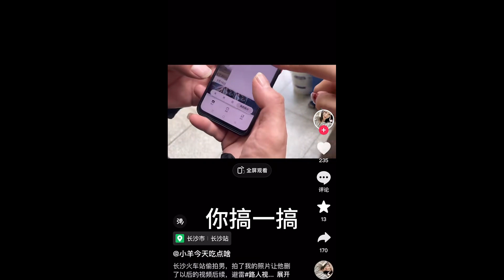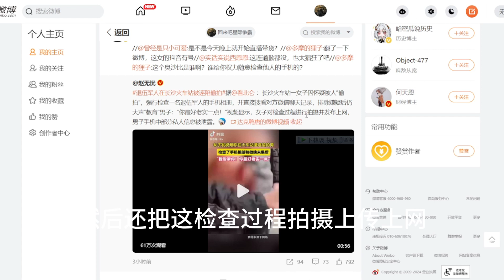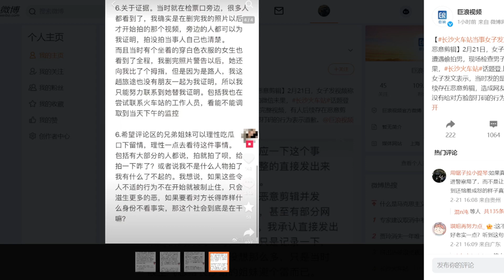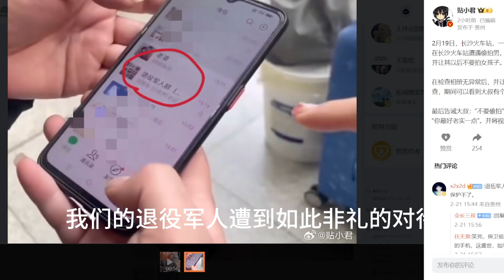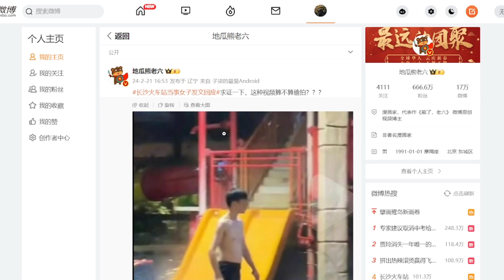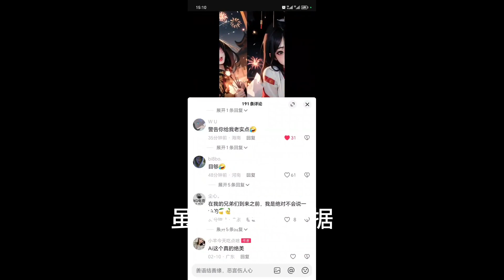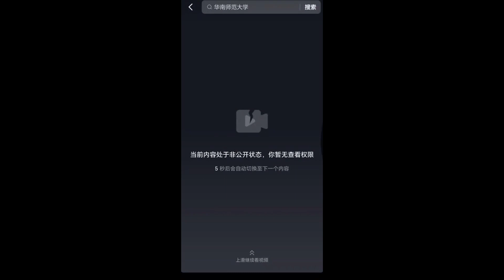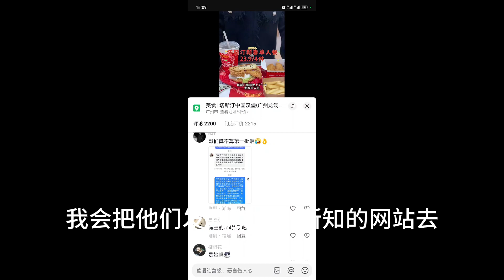退伍军人在长沙火车站被xxn诬陷偷拍 删光视频拒绝道歉：我没有证据 但就是偷拍了！